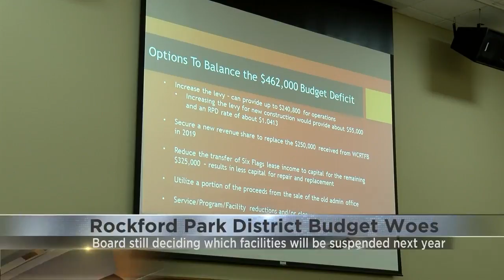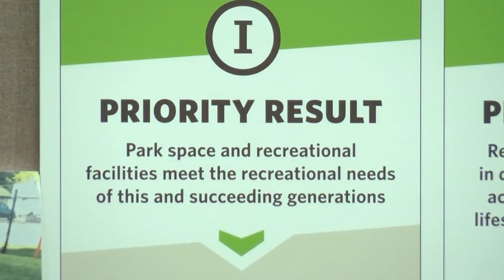RPD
upLynk Clip